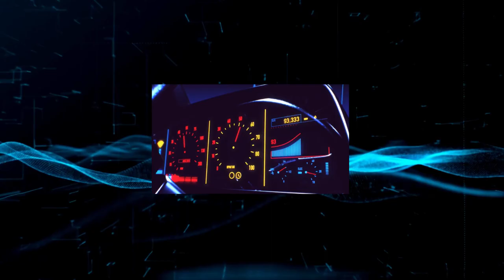Game Room Solutions Arcade - Unbox Build Mod & Deep Gameplay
Quick 11 minute overview of the GRS Arcade. Unbox and Build Timelapse - Rpi4 and Ryzen 7 Gameplay. Game Room Solutions has some of the best Retro Gaming products out there!

Games Featured:
Street Fighter 3 Third Strike
Golden Axe - The Revenge of Death Adder
Smash TV
Centipede
NFL Blitz 99
Tecmo Super Bowl
Super Mario Bros
Donkey Kong